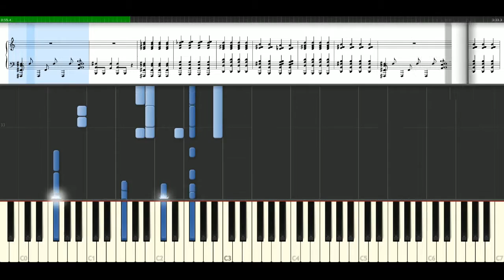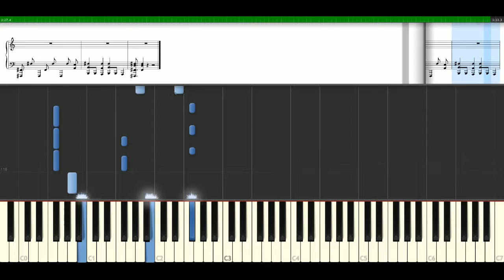Fall Out Boy - I don't care [Piano Tutorial] Synthesia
How to play a song with notes | sheets: Fall Out Boy - I don't care